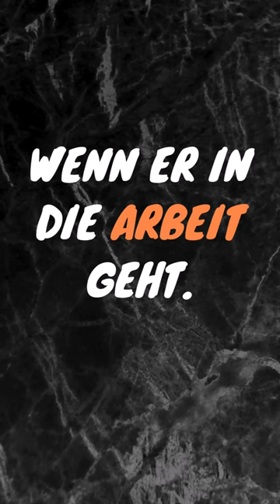Monika Gruber ätzt über Robert Habeck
Die bayrische Kabarettistin Monika Gruber ist nicht gut auf Robert Habeck zu sprechen und hat einen Vorschlag für sein weiteres Wirken :-)

Credits for music:
All good in the Wood by Audionautix under YouTube-License